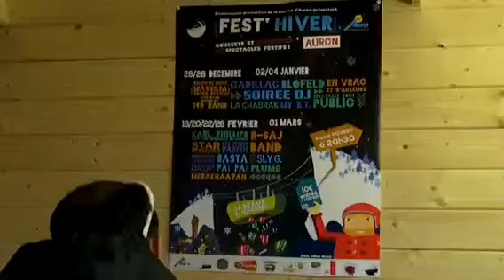AURON LIONEL ET SON ASSISTANTE ASSURENT !!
Animation non stop sur cette station !